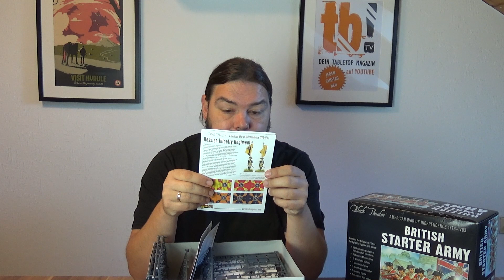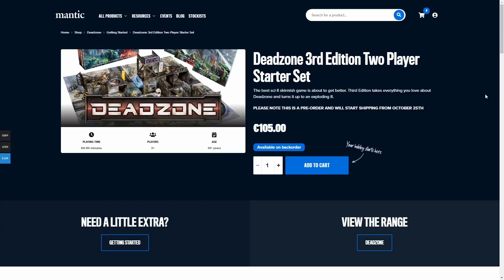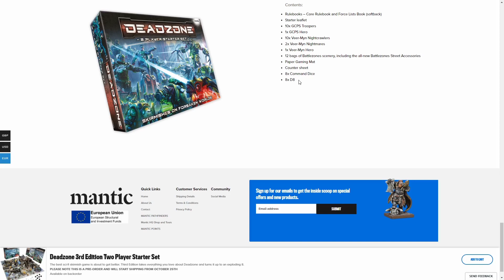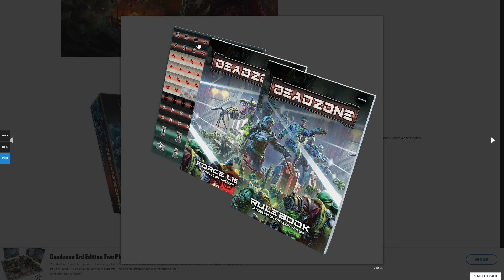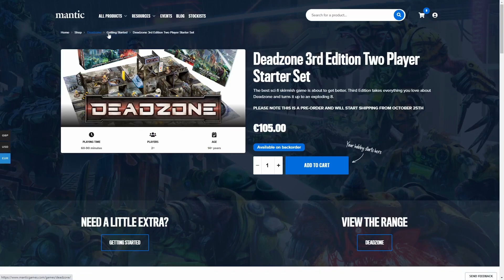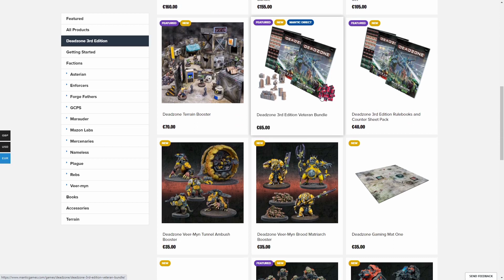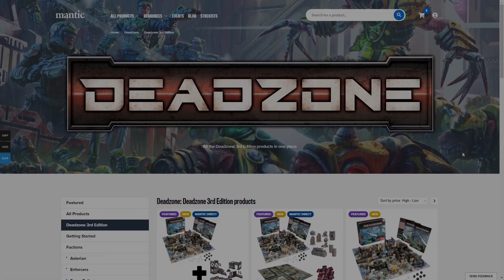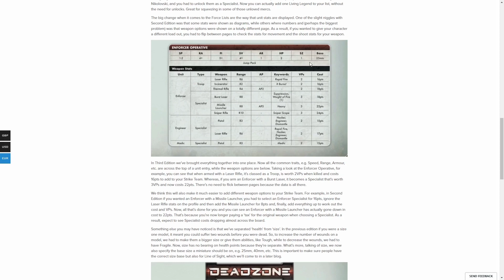Warum Ihr Deadzone 3 noch NICHT vorbestellen solltet! (SchmockVlog #026)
Die Presse überschlägt sich, Leute laufen panisch durch die Gassen der Stadt und alle Mantic Fans reiben sich die Hände: Deadzone 3 ist da!

Was es alles neues gibt und warum Ihr Euch gut überlegen solltet, ob Ihr wirklich in England vorbestellen wollt erzähle ich Euch im heutigen Vlog.

Timestamps:
00:00 Intro
00:37 Klemmbausteine
01:17 Die Post ist da
06:23 Deadzone 3
22:37 Outro